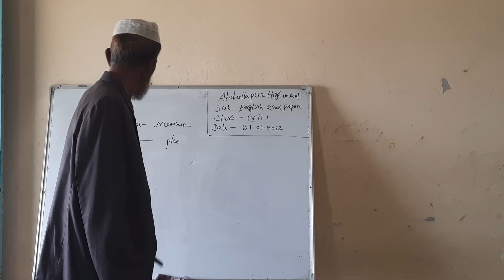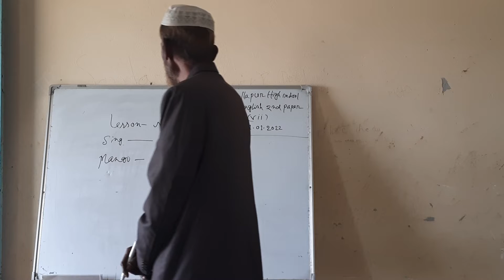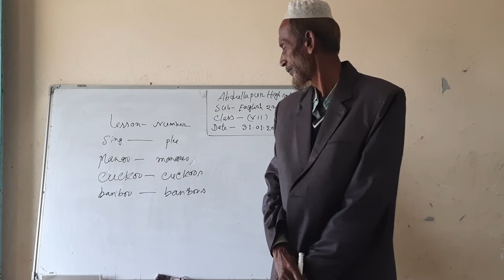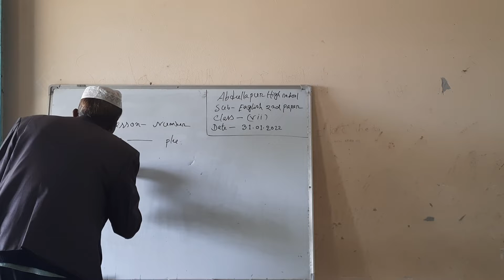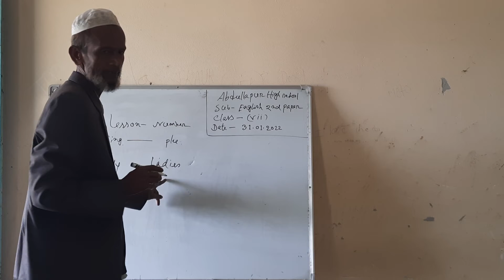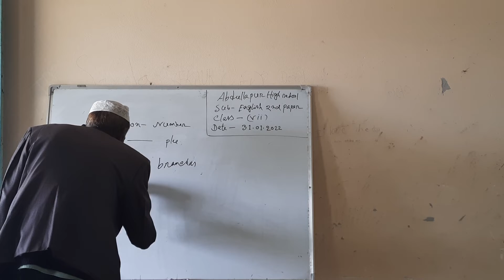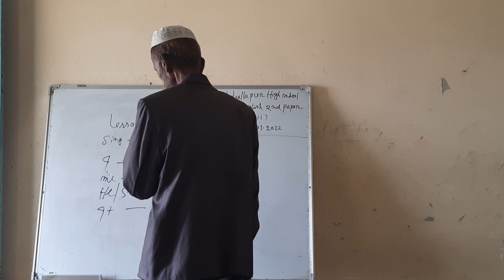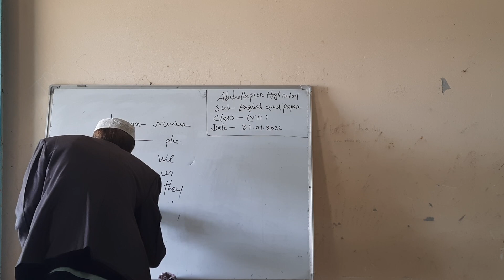On line class.Md.Alkas Mia.sub-eng 2nd paper.class-6.